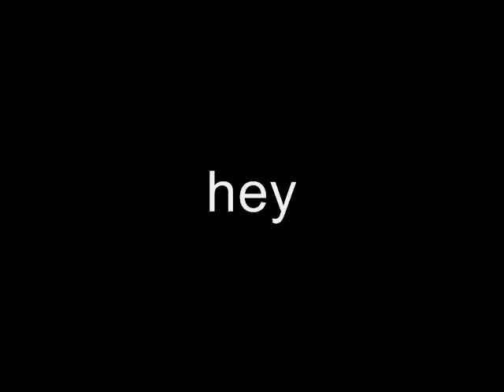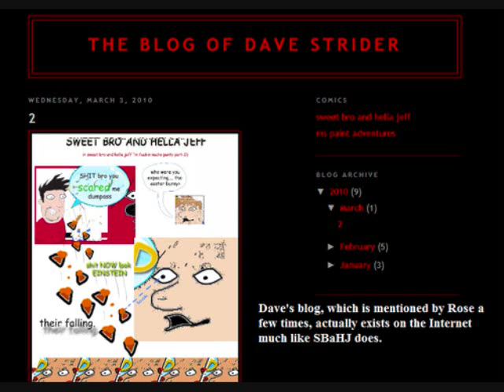Facts about Homestuck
*Kanaya and Vriska also party and drink Four Loko mostly every night, only added Strawberry Quik if necessary

Voices / Video - Me

So, my microphone has a decent recording now, so I might just be uploading rapidly like the old days, but we'll wait and see!